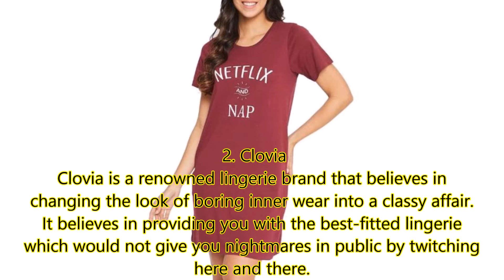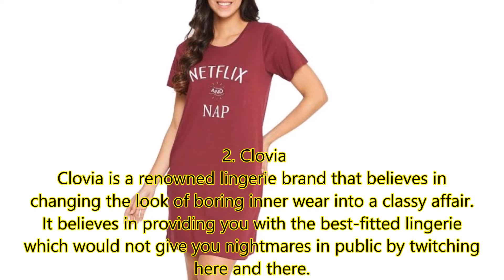Best 5 Night Dress Brands For Women 2022 | Top Nightwear for Women in India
About us :
DigitalBix Fashion is one Stop destination for all Fashion and Trends Updates, Fashion Tutorials Like Blouse Designs, Blouse Cuttings Tutorials, Hair Style Tutorials, Best Fashion and Trends Updates, Mehandi Designs Tutorials and Mens Fashion Designs etc..